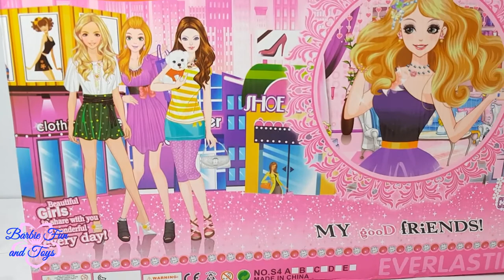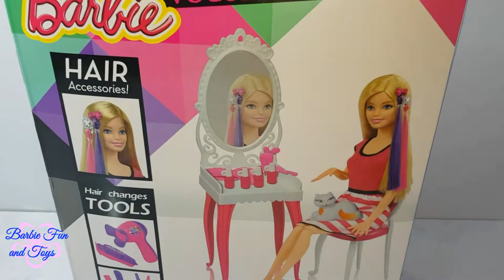Unboxing Barbie mariée et ken vélo de Barbie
Barbie et ken